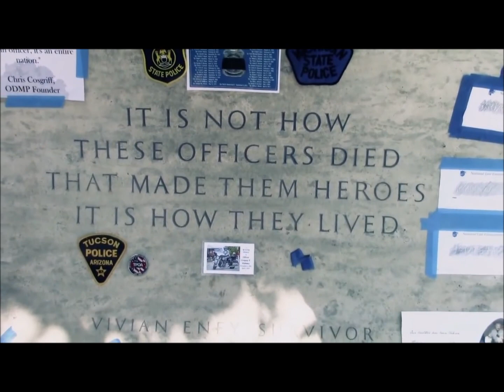Police Tribute- Heartland 2017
Song- Heartland